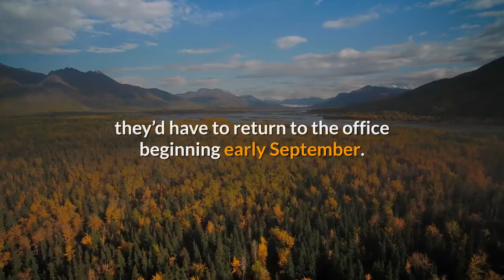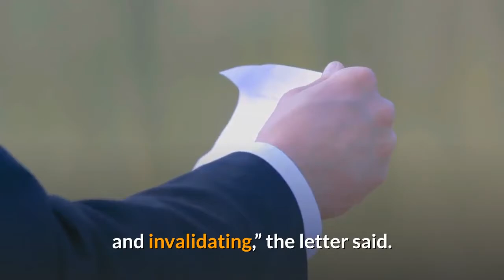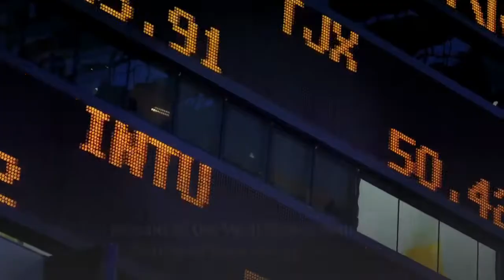Apple Employees Wrote A Letter To CEO Tim Cook Saying Why They Don’t Want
Tim Cook, the CEO of Apple, told his global workforce of 137,000 employees that they’d have to return to the office beginning early September. It's expected that employees will spend about three days a week at the office and the other two at home or remotely. Not everyone was happy with this decision. In an open letter to Cook, about 80 employees of Apple, according to the Verge, voiced their displeasure in being told to return to work, stating, “We feel like the current policy is not sufficient in addressing many of our needs.” The letter pointed out that workers delivered “the same quality of products and services that Apple is known for, all while working almost completely remotely.”The future of work will see battles between companies and their employees. CEOs may contend that it is easier to manage people if they’re all herded into one or several central locations. Employees have a different agenda. They want to have a work-life balance. A two-hour, round-trip commute becomes debilitating over time. After spending quality time with loved ones, being responsible for where and when they work, it's hard to comprehend losing this autonomy. There was concern for losing talent due to the requirement of going back to an office. “Apple’s remote/location-flexible work policy, and the communication around it, have already forced some of our colleagues to quit.” It forces people “to choose between either a combination of our families, our well-being and being empowered to do our best work, or being a part of Apple.”The employees who don’t want to return to an office setting are part of a larger dissenting movement. According to a recent survey by Morning Consult, on behalf of Bloomberg News, nearly 40% of respondents said they’d consider quitting their jobs if they weren’t offered remote work flexibility.“Over the last year, we often felt not just unheard, but at times actively ignored. Messages like, ‘we know many of you are eager to reconnect in person with your colleagues back in the office,’ with no messaging acknowledging that there are directly contradictory feelings amongst us feels dismissive and invalidating,” the letter said. There have been a few high-profile instances of CEOs being a little too heavy handed in their approach. WeWork CEO Sandeep Mathrani’s attempt to rally a return-to-the-office campaign came across as cringey and tone-deaf. Mathrani intimated that the best, brightest and most motivated people will go back to the office. Losers, however, will stay at home. “Those who are uberly engaged with the company want to go to the office two-thirds of the time, at least. Those who are least engaged are very comfortable working from home,” he said at the Wall Street Journal’s Future of Everything Festival. Mathrani added, “People are happier when they come to work. The bigger issue is do you come to work five days a week or do you come to work three days a week? That’s the bigger issue. There’s no issue of not coming to a common place.